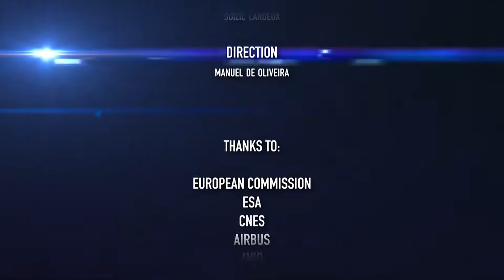VV09 - 03/07/2017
Arianespace has successfully launched the Sentinel-2B satellite for the European Commission within the scope of a contract with the European Space Agency (ESA).

The launch took place on Monday, March 6, at 10:49 p.m. local time from the Guiana Space Center (CSG), Europe’s Spaceport in Kourou, French Guiana.

This was the third launch of the year for Arianespace and the first in 2017 with the Vega light launcher. It also marked the ninth successful launch in a row for Vega, which made its debut at the Guiana Space Center in 2012.

With this latest successful launch, Arianespace once again demonstrates its commitment to sustainable development, while also carrying out its mission of guaranteeing European independent access to space.